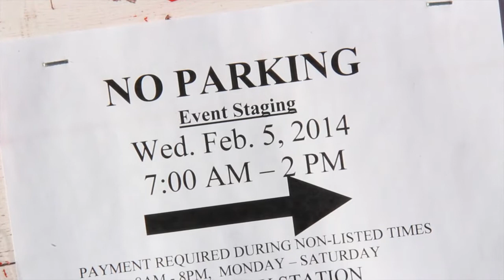Seahawks parade kickoff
The players load up onto army vehicles and Ride the Ducks! to kick of the Superbowl Seahawks parade